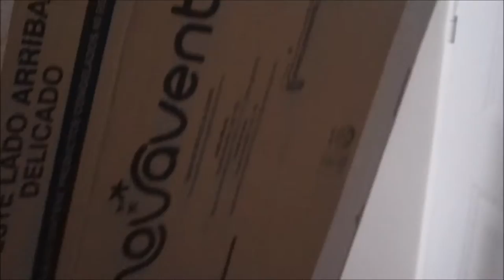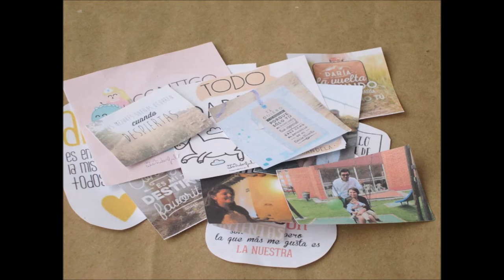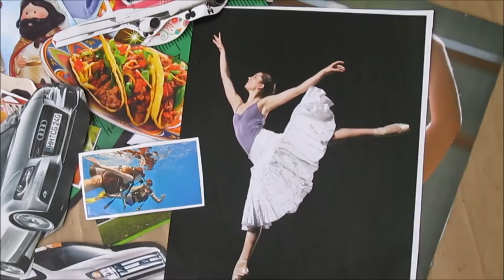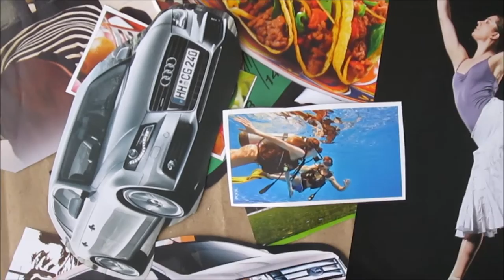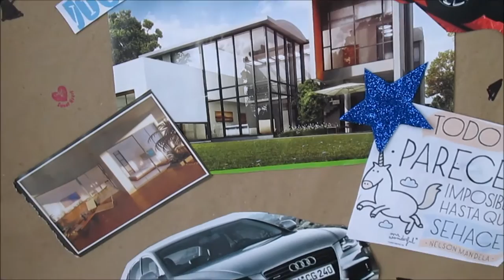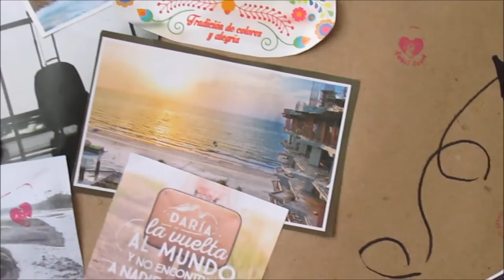Como organizar tus sueños // Mapa de los sueños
Esta es mi manera de darle la bienvenida a un nuevo año ,organizando mis proyectos personales y los de mi familia ,es la manera de visualizar y organizar lo que deseamos ,ponlo en un lugar visible para que puedas ver lo a diario y  empezar a cumplir tus metas  sin perder el rumbo